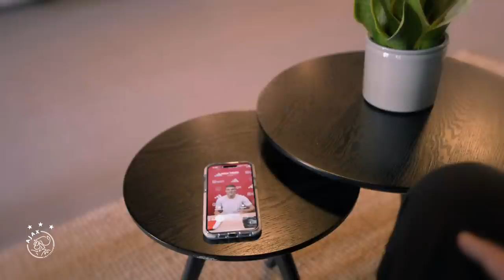POV: Transfer to Ajax 👁👁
Van Zagreb naar Amsterdam. Josip Šutalo komt over van Dinamo Zagreb en heeft inmiddels zijn contract getekend bij zijn nieuwe club Ajax. We kijken mee hoe Šutalo’s eerste stappen bij Ajax eruitzagen.